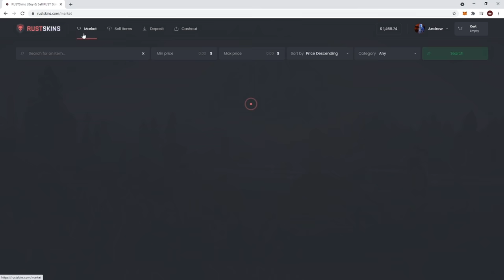Rust Movie - RETALIATION Against The CLANS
Hi, I'm yip :)

Yes, I'm from Sweden

Thumbnail by Blakey (@blakeygraphics on Twitter)